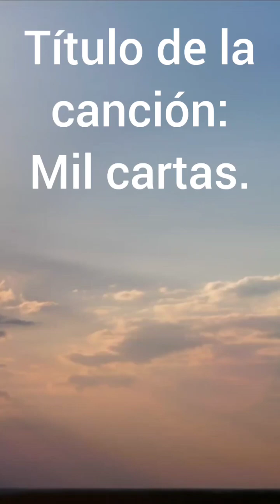Mil cartas1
Va de nuevo. Hermosa cancion de Rafaga. Espero que les guste!
Compositor: Edson Gomez.
Cover: Arturo Ochoa.